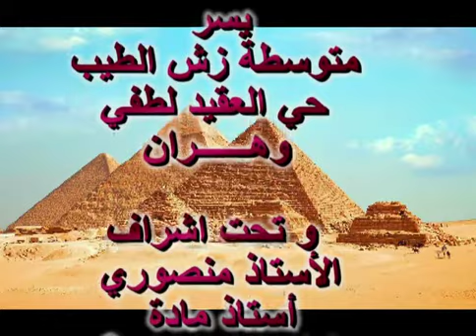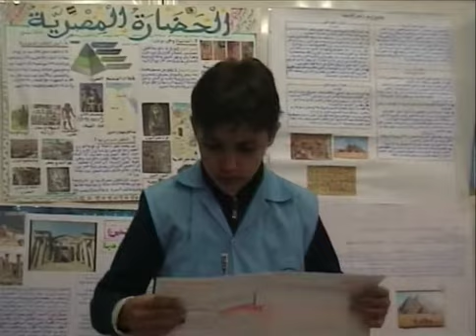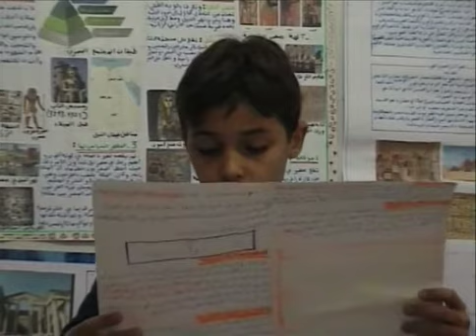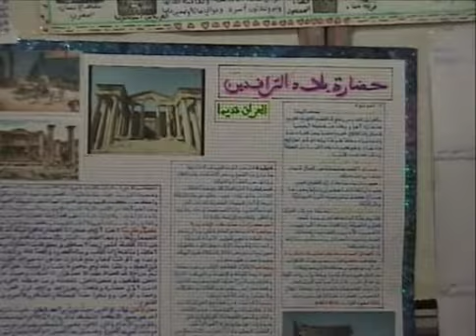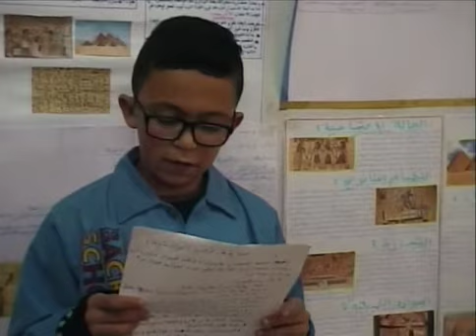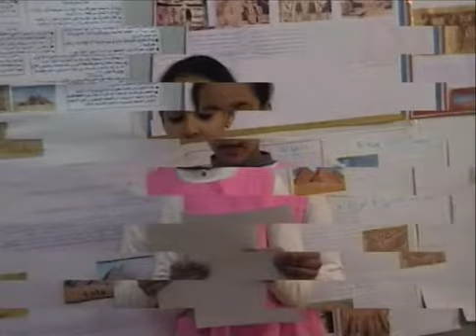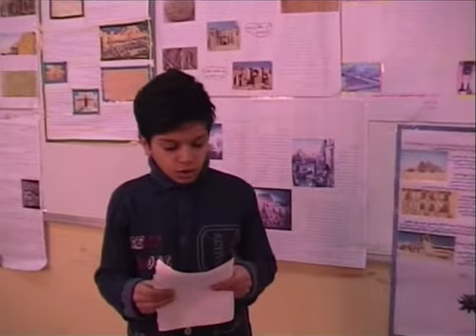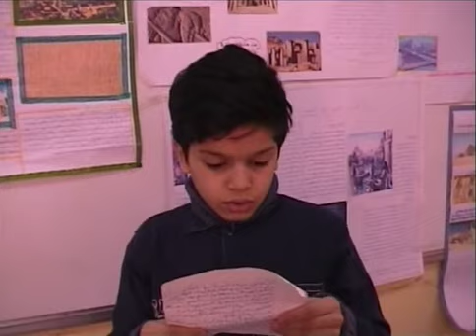zach tayeb oran الحضارات القديمة الرافدين 1م3 2017/2018